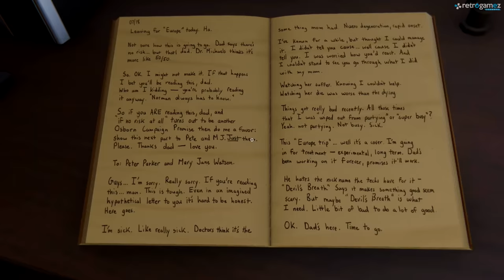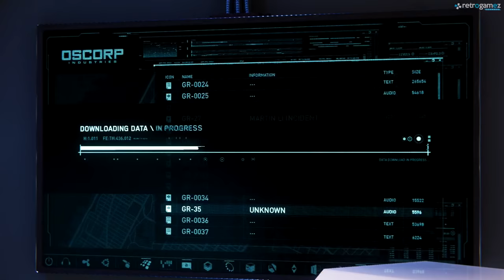Step Into My Parlor Mission Guide | SPIDER-MAN PS4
13:10 for the key to access Harry's room and get the keypad code
21:46 for Biotech Facility Location

Starring one of the world’s most iconic Super Heroes, Marvel's Spider-Man features the acrobatic abilities, improvisation and web-slinging that the wall-crawler is famous for, while also introducing elements never-before-seen in a Spider-Man game. Mix and match a varied set of evolved combat mechanics, including melee, aerial combat, webs, stealth, and unique high-tech gadgets that highlight Spider-Man’s boundless acrobatic agility and active combat style. Sony Interactive Entertainment, Insomniac Games, and Marvel have teamed up to create a brand-new and authentic Spider-Man adventure. This isn’t the Spider-Man you’ve met or ever seen before. After eight years behind the mask, Peter Parker is more experienced, confident, and masterful with his dynamic powers and abilities than ever before. However, balancing his dual life as Spider-Man proves difficul